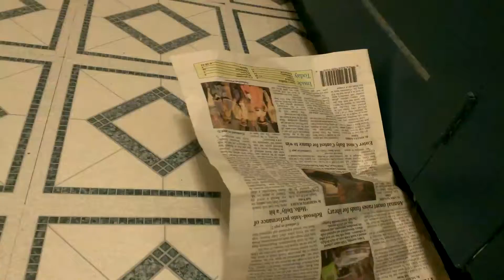Indi playing June 8th, 2013